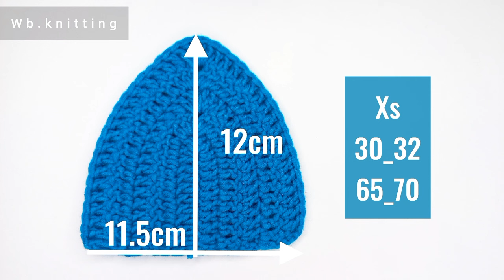How to crochet Bra Cup for All Sizes (easy for beginners)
How to crochet *Bra Cup* for All Sizes
Welcome to wb.crochet! I'm Bebe, and I'm so excited to share my love of crochet with you. In this video, we're going to learn [How to crochet Bra Cup for All Sizes (easy for beginners) ]. Whether you're a complete beginner or have some experience, I'll guide you step by step with clear instructions and helpful tips. Let's create something beautiful together!
crochet bikini
crochet bra cup
crochet bikini bottom
crochet bikini tutorial